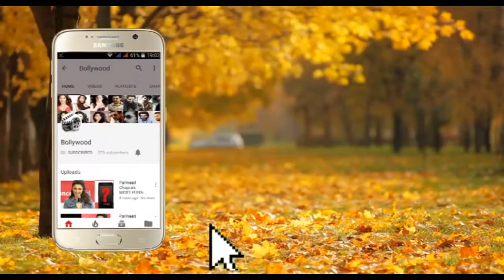Sunny Leone Awarded With 'Digital Activism Award' By PETA